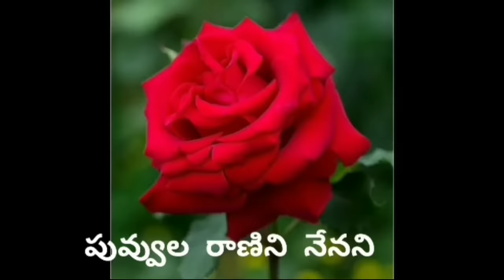"గులాబి పువ్వు చెప్పింది".! పాట flowers song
పువ్వుల పాట చక్కని అభినయ గేయం children joyful learning rhyme